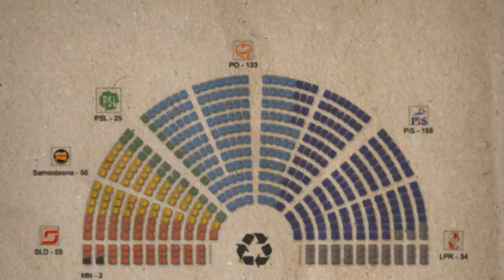Ballada heretyka społecznego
Ty, piękny klasztorze! Mój cięmiężycielu!
Ja, mnich! któremu podobnych jest wielu.
Pamiętam fałszywe, moje własne życie,
w którym było wiele, ukryte w habicie.
Wtedy, gdy jadłem z miną skromniuchną
tłustości i wina, w twoim refektarzu.
Pamiętam dobrze jak kadzidła cuchną,
wobec twych bogactw, świec i ołtarzy.
Medytacja wzdychaniem na piękno witraży,
na łuki, kolumny, ozdobne sklepienia.
Wiedziałem, że nic się nowego nie zdarzy,
nim wezwie ponownie Pan swe Stworzenia.
Gdy modlić się miałem, to grały organy,
a dźwięk ich doniosły ządał, bym słuchał.
I każda liturgia jak koncert dograny,
zamiast mych modłów dźwięk miły dla ucha.
I było, żem kiedyś pracował wśród pól,
gdy dźwięk niewiasty dobiegł zza muru.
Wszedłem na niego, niewidząc i pół
świata bez muru, jak węzłów bez sznuru.
Wtedy dopiero pojąłem, że każdy
samotnie pętle wiąże dla siebie,
że świat murem dzielony nie zadrży,
bo mury widziano podobnież i w niebie.
Aż przyuważył mnie przeor zakonu
i zamknął mnie w celi poddając pokucie.
Tłumaczył, że we mnie trwa wojna demonów,
tak żem nie zdolny kiwnąć palcem w bucie.
Co za nieszczęście -- myślę -- i udręka!
Żem dla pokuty biczował swe ciało,
i słodycz poczułem, i nie drży ma ręka!
Dziś wielką nagrodą boleć mi się zdało.
Być wszechwiedzącym kara mi zadana,
bo gdy rano otworzono wrota,
poznałem w przeorze samego szatana!
A za nim czeluści, piekielna jest grota.
I gdy dziś płonę -- heretyk na stosie -
odkrywam to, czego wy nie znacie.
A żem niezdolny zamknąć wiedzę w głosie,
ogłosisz żem głupi, mój naiwny kacie!
A ja?
Myślę, że gdybym nie spłonął przed niedzielą,
pił bym i bawił się do upadłego.
Bo po co rozwalać mury co dzielą?
Gdy wam w waszym murze nie brak jest niczego!